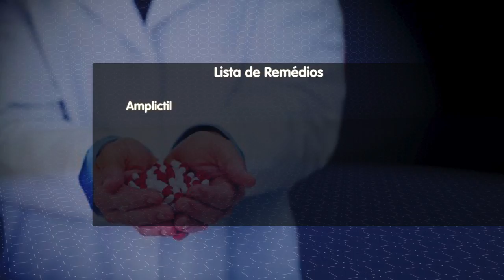Falta medicamentos para preso com distúrbios mentais